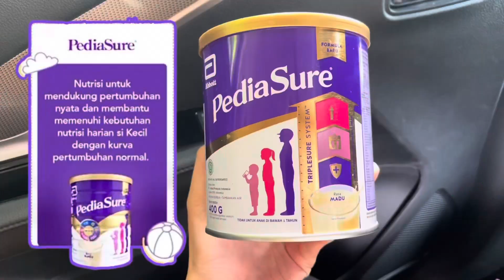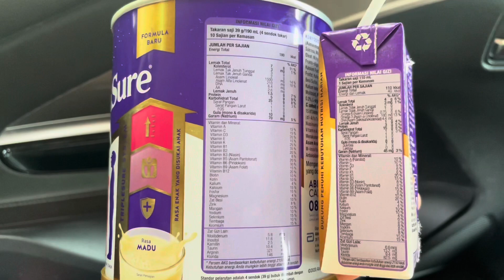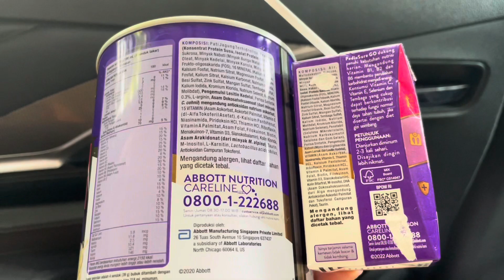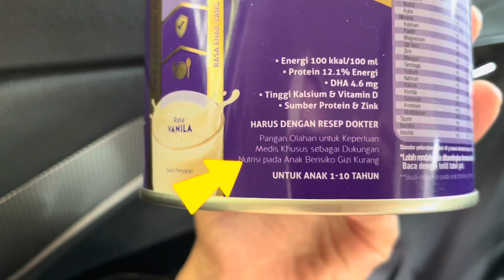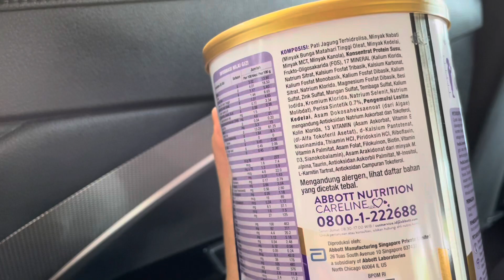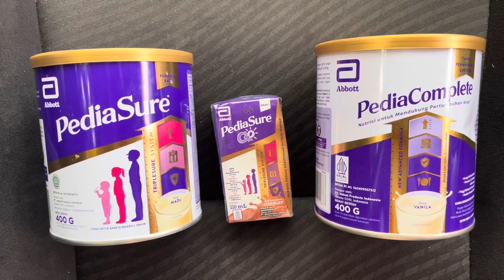Review Pediasure, Pediacomplete dan Pediasure GO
pediasure complete
pediasure
pediasure complete dan triplesure
pediasure triplesure adalah
pediasure untuk 1 tahun
pediasure go
susu pediasure usia 1 tahun
susu pediasure
susu pediasure complete review
susu pediasure complete
Susu penambah berat badan